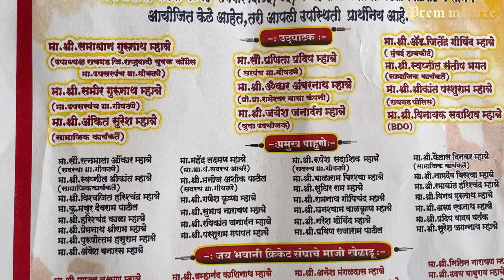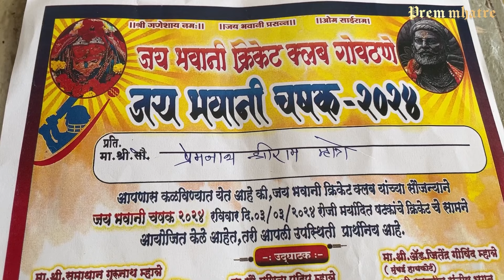जय भवानी चषक उद्घाटन सोहिला 2024💥✨